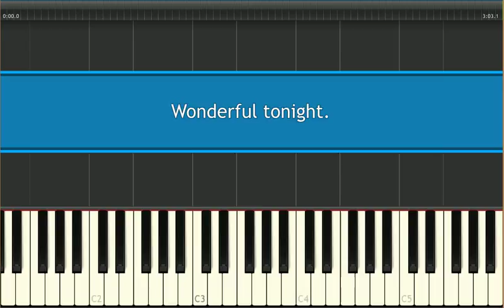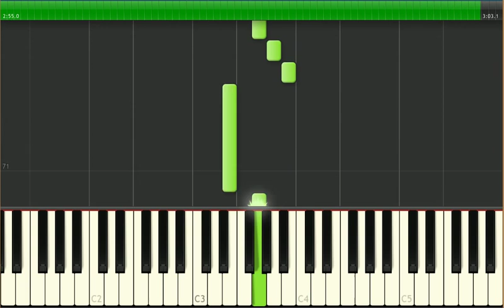Wonderful tonight - Teclado